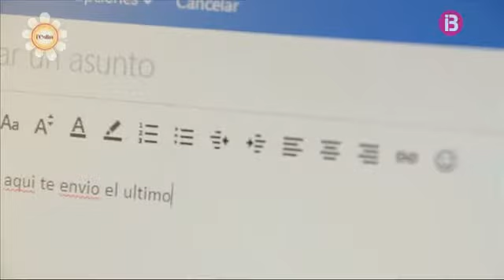Els originals bessons den Pau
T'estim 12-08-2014